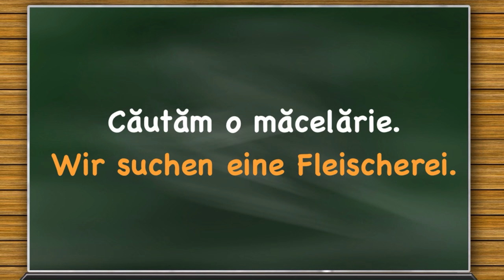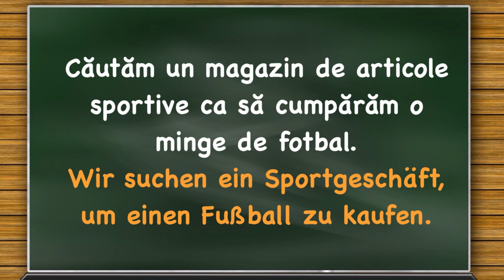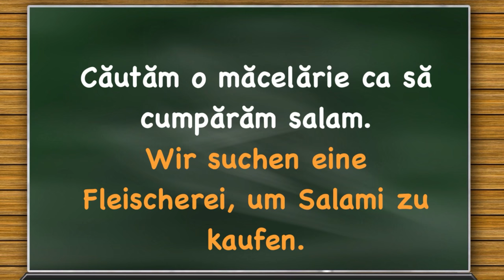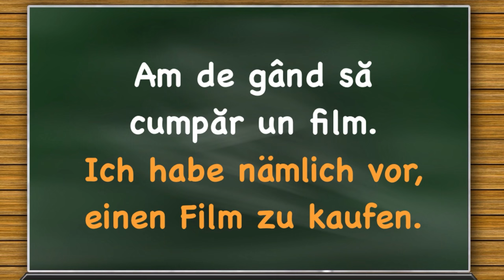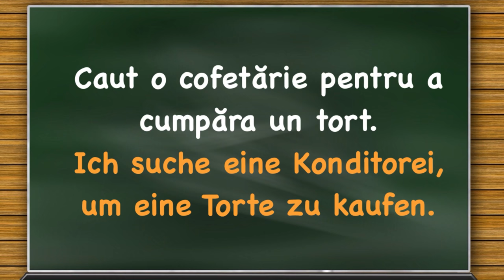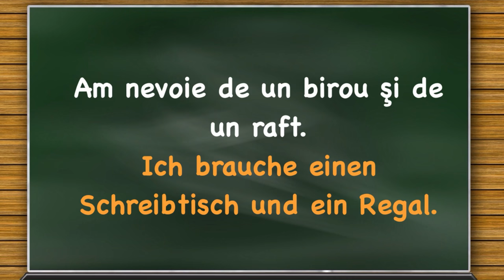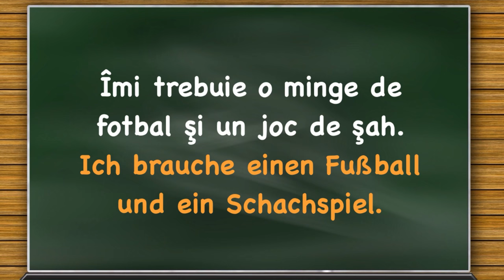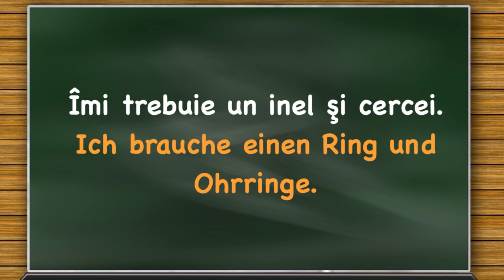Lecția 66 - La Magazin - Lecții de Conversație și Vocabular în Limba Germană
Considerăm că, pentru a învăța limba germană, trebuie, pe lângă lecțiile de gramatică pe care le-ați învățat, să aveți un vocabular foarte bogat. Doar așa putem purta conversații complexe cu vorbitori de limba nativa.

Urmariți-ne și abonați-vă pentru mai multe Videoclipuri!